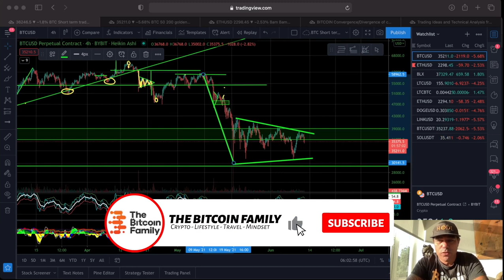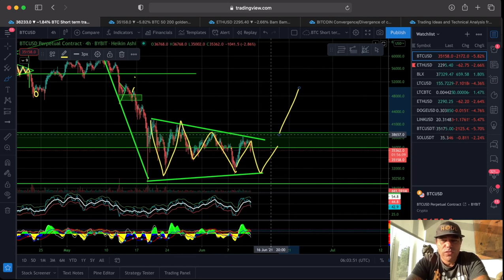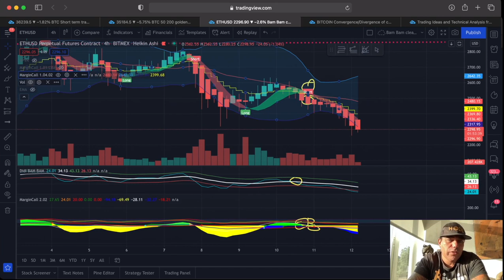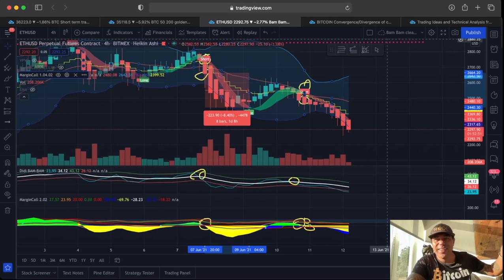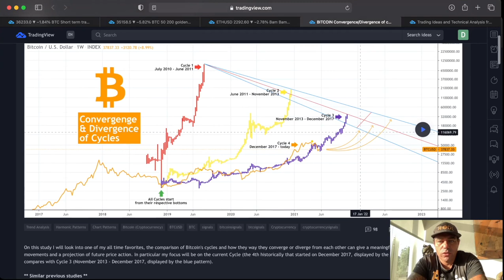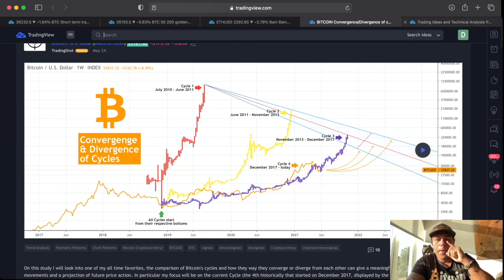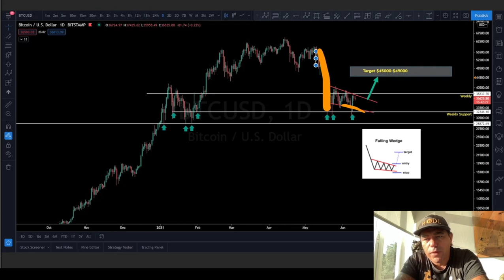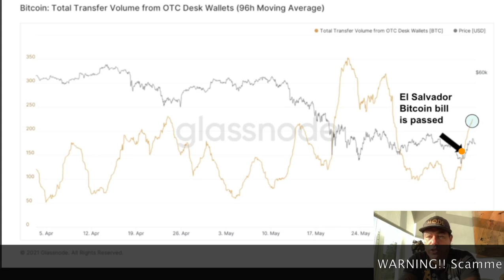ARE YOU READY?? THIS BITCOIN MOVE COULD SURPRISE YOU!!!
In todays video we take a look at the Bitcoin price and why the next move could surprise you!!

⏰ Time Stamps ⏰
0:00 Intro
1:00 The Bitcoin Part Technical Analysis